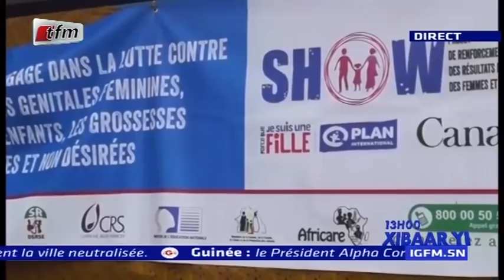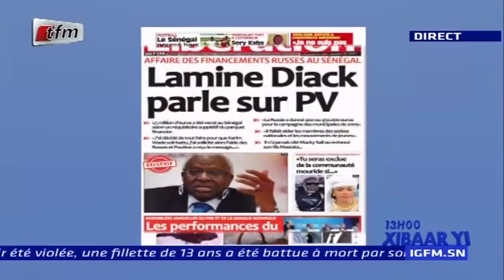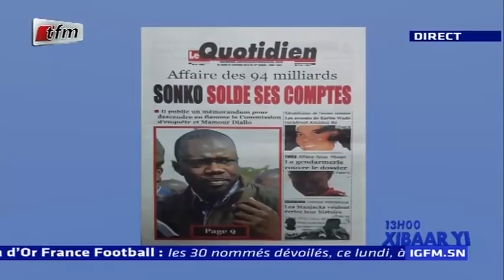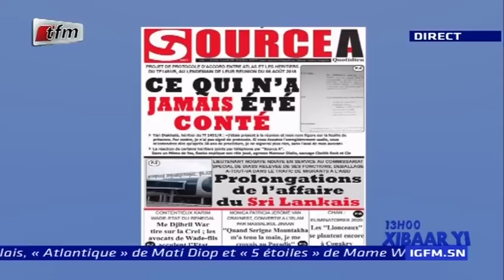REPLAY - Xibar Yi 13h - Pr : SOKHNA NATTA MBAYE - 21 Octobre 2019